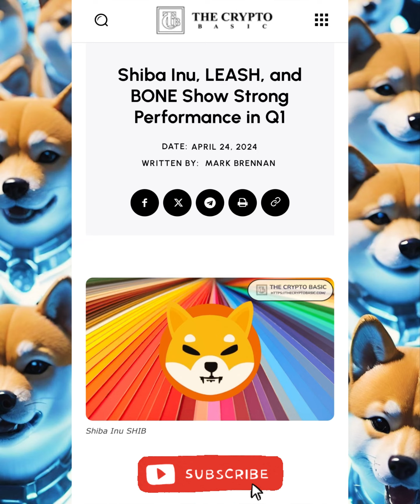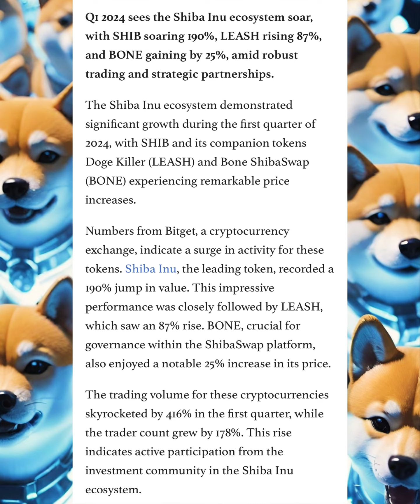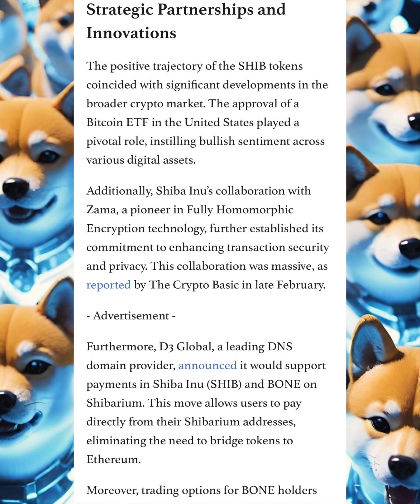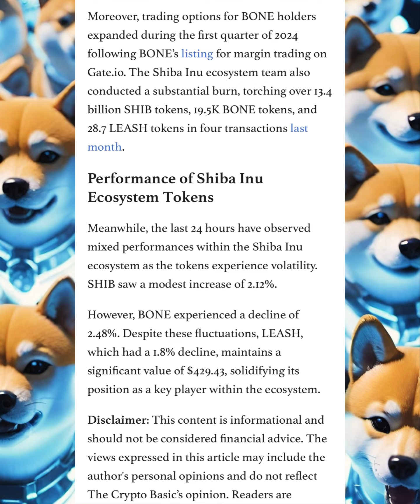BONE TOKEN LATEST NEWS & UPDATE - MAJOR NEWS REVEALED FOR BONE SHIBASWAP !!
Share your insights below – let’s embark on this thrilling journey through the ever-evolving crypto landscape! 💡💰